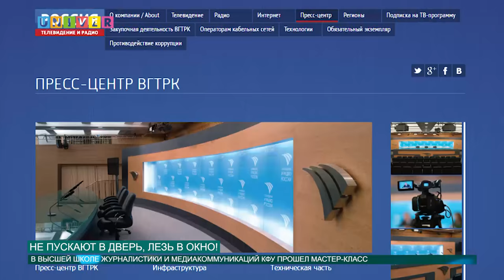Не пускают в дверь, лезь в окно!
Студенты Казанского университета продолжают перенимать опыт у экспертов в области журналистики. Какими качествами должен обладать журналист? И что нужно сделать, чтобы региональные новости попали на федеральный канал? Об этом и не только узнали юные журналисты на очередном мастер-классе